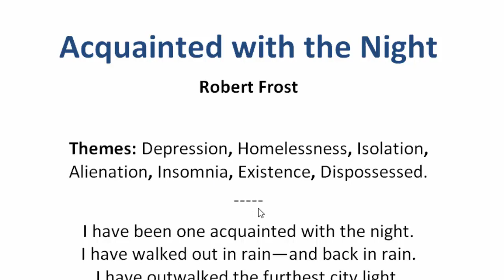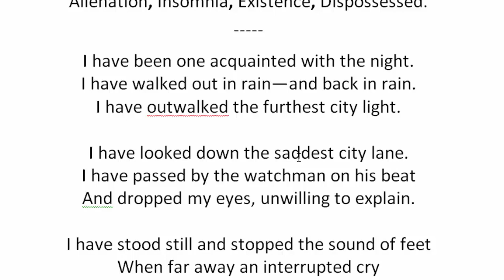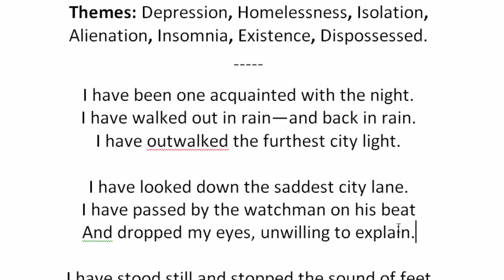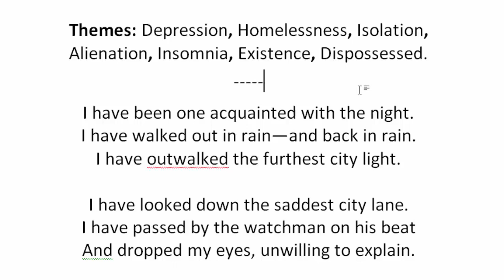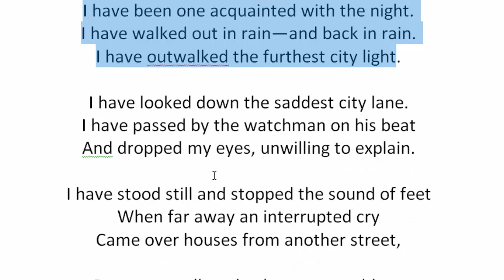Acquainted with the Night by Robert Frost | বাংলা লেকচার | Bengali Lecture